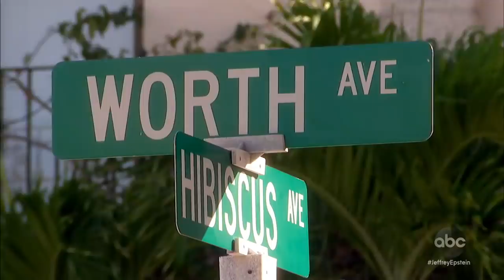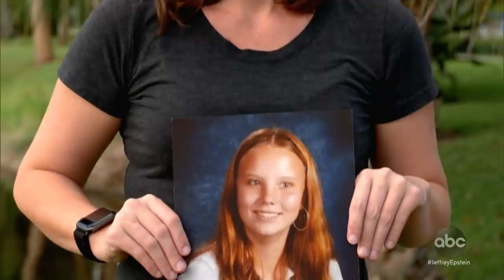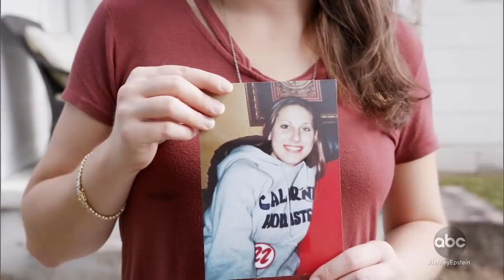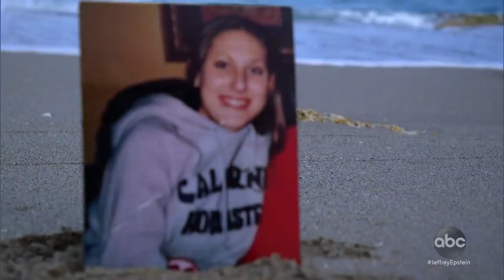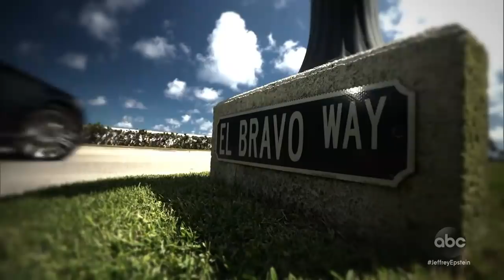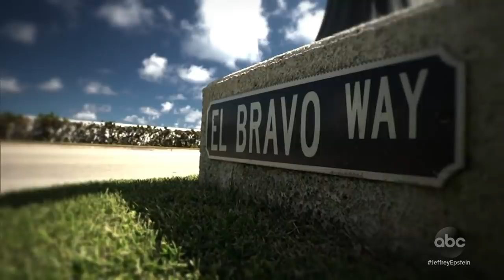Truth & Lies: Jeffrey Epstein l PART 2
As teens looking to make some money, Courtney Wild, Jena-Lisa Jones and Michelle Licata said they were open to offers of giving him a massage at his home in Palm Beach, Florida despite strange rumors.